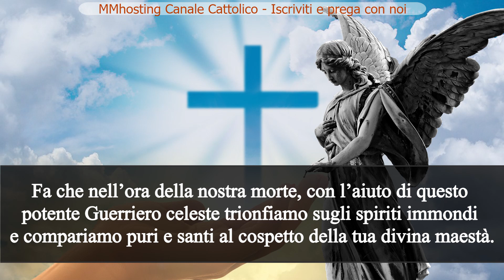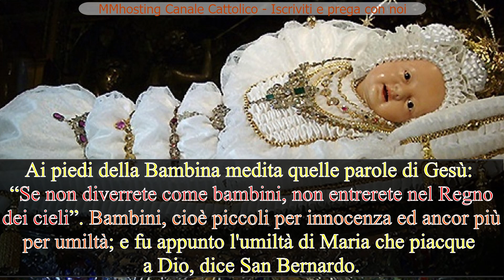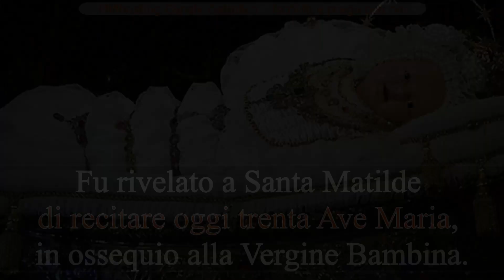8 SETTEMBRE - LA NATIVITÀ DI MARIA VERGINE - Mese dedicato agli Angeli di Dio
ORAZIONE A SAN MICHELE ARCANGELO

Dio Onnipotente ed eterno, per la grande clemenza che hai dimostrato agli uomini, hai eletto il gloriosissimo Arcangelo S. Michele a principe e difensore della tua Chiesa. Concedici che per sua grazia possiamo ricevere sempre la necessaria protezione e vincere le insidie di tutti i nemici della nostra salvezza eterna. Fa che nell’ora della nostra morte, con l’aiuto di questo potente Guerriero celeste trionfiamo sugli spiriti immondi e compariamo puri e santi al cospetto della tua divina maestà. Per i meriti di Gesù Cristo nostro Signore. Amen.

Giaculatoria.
Lodato sempre sia il Nome di Gesù, Giuseppe e Maria.

Virtù da praticarsi.
La dolcezza e l’accoglienza con chiunque incroci il nostro cammino.

8 SETTEMBRE - LA NATIVITÀ DI MARIA VERGINE

1. La Celeste Bambina.
Con l'animo ripieno di fede accostati alla culla ove riposa la Bambina Maria, guardane la celestiale bellezza; un non so che di angelico aleggia intorno a quel volto... Gli Angeli fissano quel cuore che, senza macchia originale, senza stimoli al male, anzi adorno delle grazie più scelte, li rapisce in ammirazione. Maria è il capolavoro della onnipotenza di Dio; ammirala, pregala, amala perché è tua madre.

2. Che diverrà questa Bambina?
I vicini guardavano Maria senza penetrare che era l'Aurora del Sole. Gesù, ormai prossimo a spuntare; forse la madre sant'Anna ne capì qualcosa, e con qual amore e rispetto la tenne!... Questa Bambina è la prediletta da Dio Padre, e la Madre cara di Gesù, è la Sposa dello Spirito Santo; è Maria SS.; è la Regina degli Angeli e di tutti i Santi... Cara Bambina Celeste, sii la Regina del mio cuore, te lo dono per sempre!

3. Come onorare la nascita di Maria.
Ai piedi della Bambina medita quelle parole di Gesù: “Se non diverrete come bambini, non entrerete nel Regno dei cieli”. Bambini, cioè piccoli per innocenza ed ancor più per umiltà; e fu appunto l'umiltà di Maria che piacque a Dio, dice S. Bernardo. E non sarà colpa della tua alterigia, del tuo fasto, dei tuoi modi orgogliosi che ti impediscono di ottenere tante grazie da Maria e da Gesù? Domanda e pratica l'umiltà.

PRATICA
Fu rivelato a Santa Matilde di recitare oggi trenta Ave Maria, in ossequio alla Vergine Bambina.